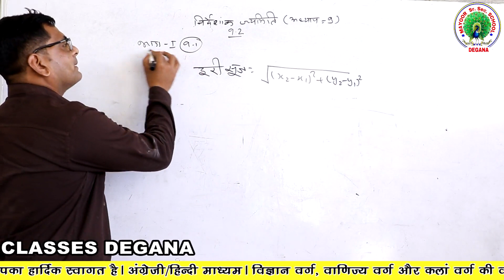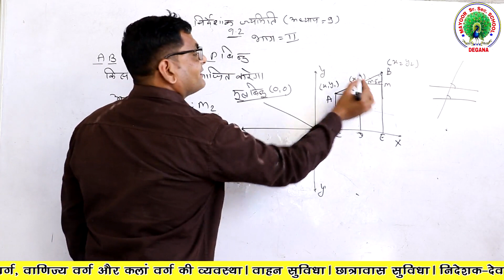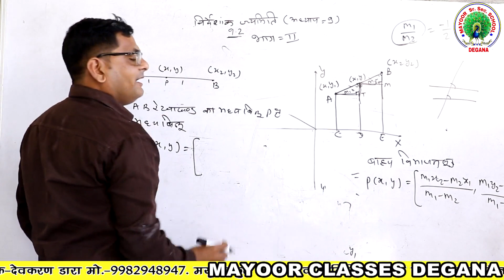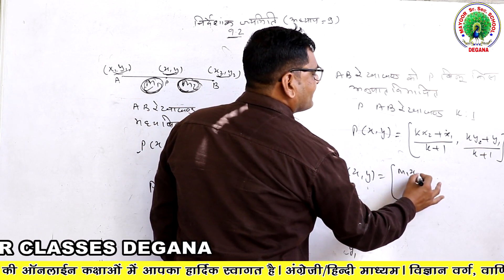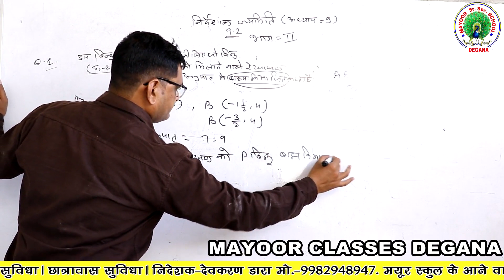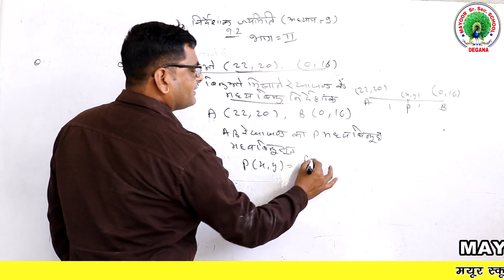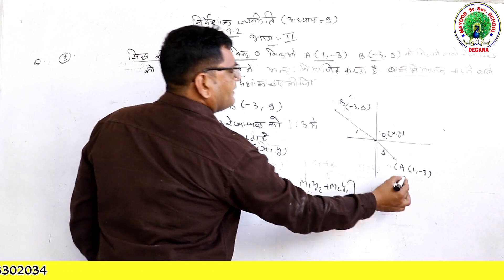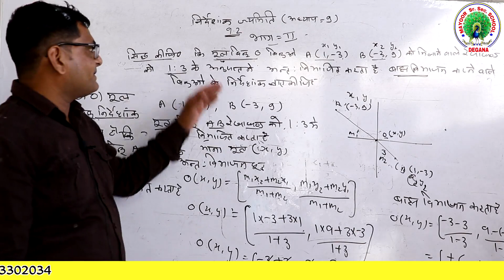निर्देशांक ज्यामिति I Part-2, Lesson-9.2, Class-10th, Maths By B.L.Sain Sir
Mayur Senior Secondary School Degana Jn (Nagaur)
Online Classes Degana
Subject - Maths, Part-2
Class - 10th
Lesson - 9.2
Teacher - B.L.Sain Sir
Director - Devkaran Dara, Mo - 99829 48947
Video Editor - Kishor Dugriya Mo - 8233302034